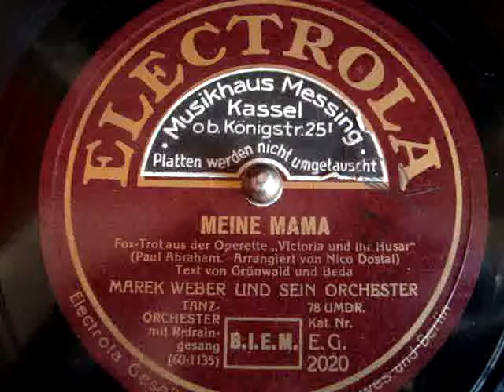Meine Mama (war aus Yokohama) - Marek Weber 1930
Meine Mama
Fox-Trot aus der Operette 'Viktoria und ihr Husar'
(Paul Abraham)
Text von Grünwald und Beda
Arrangiert von Nico Dostal
Marek Weber und sein Orchester
(Refraingesang: Austin Egen?)
In dieser Aufnahme spielt der Niederländer Joop de Leur Klavier
The pianist in this recording is the Dutchman Joop de Leur
De pianist in deze opname is de Nederlander Joop de Leur

Berlin, August 1930
Electrola 60-1135 / E.G. 2020
Gespielt auf einem Marconi 274 Radiogrammophon von 1933

Was ein Plattenetikett (nicht) erzählt...

Der Textdichter und Jurist Fritz Beda-Löhner, Autor zahlreicher Schlager und Librettist vieler Operetten von u.A. Abraham und Lehár, wurde als Jude 1938 von Wien aus ins KZ Dachau und später in das KZ Buchenwald transportiert. 1942 gelang er nach Auschwitz, wo er zu Tode geschlagen wurde. Seine Frau wurde mit zwei Töchter nach Minsk deportiert und ermordet im Vernichtungslager Maly Trostinez.
Marek Weber, und Alfred Grünwald, ebenfalls Juden, konnten emigrieren und überlebten.

Things a record label doesn't tell...

In 1938, the jewish lyricist and lawyer Fritz Beda-Löhner was first deported from Vienna to Dachau concentration camp, later to Buchenwald and finally to Auschwitz, where he was beaten to death. His wife and two daughters were deported to Minsk and murdered in the extermination camp Maly Trostinez.
Marek Weber and Alfred Grünwald, both Jewish too, were able to emigrate and survived.

Wat een platenetiket (niet) vertelt...

De tekstdichter (en ook jurist) Fritz Beda-Löhner, auteur van talrijke liedjes en librettist van vele operettes van o.a. Abraham en Lehár, werd als jood in 1938 vanuit Wenen eerst naar het concentratiekamp Dachau en vervolgens naar Buchenwald getransporteerd. In 1942 kwam hij in Auschwitz terecht, waar hij dood is geslagen. Zijn vrouw en dochters werden gedeporteerd naar Minsk en vermoord in het vernietigingskamp Maly Trostinez.
Marek Weber en Alfred Grünwald, beiden ook joods, konden emigreren en overleefden.